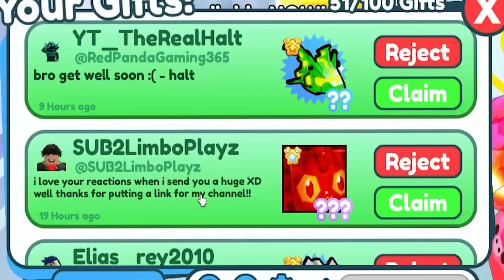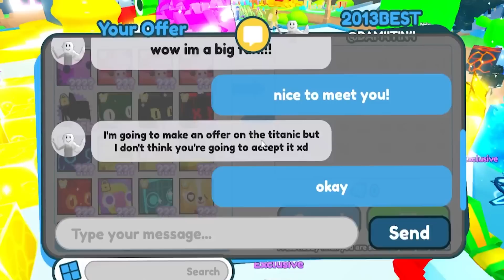Trading TITANIC JELLY CAT for Massive Offers.. (Pet Simulator X)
:D I Trade the Titanic Jelly Cat in Pet Simulator X! it was soooo much FUN to play this New Update! Watch until the end for the full experience!